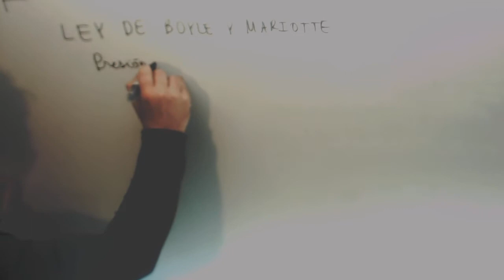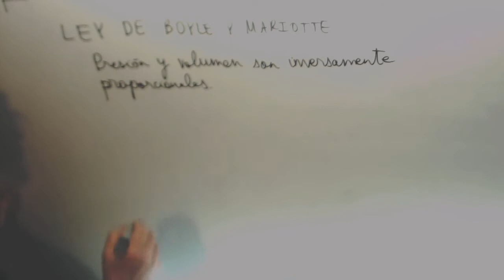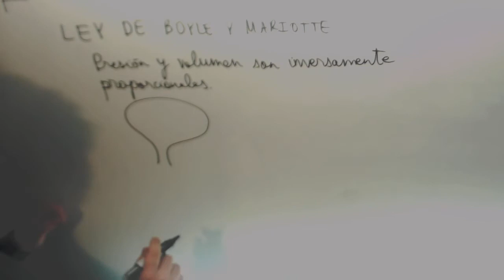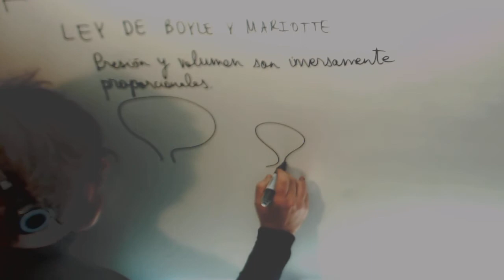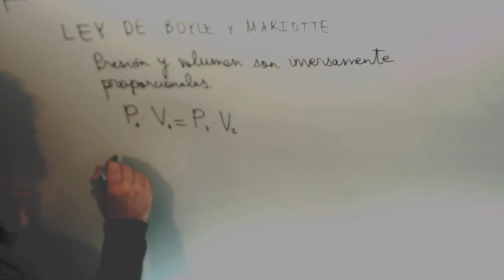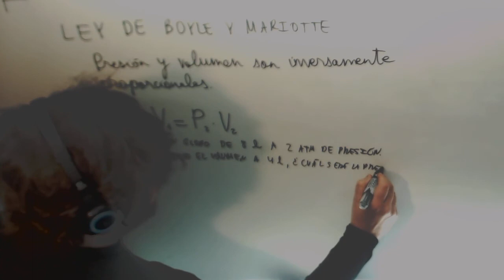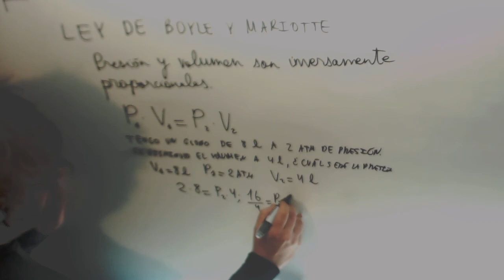Ley de Boyle-Mariotte Presion Volumen Fisica y quimica 3º ESO Academia Usero Estepona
Ley de Boyle-Mariotte Presion Volumen Fisica y quimica 3º ESO